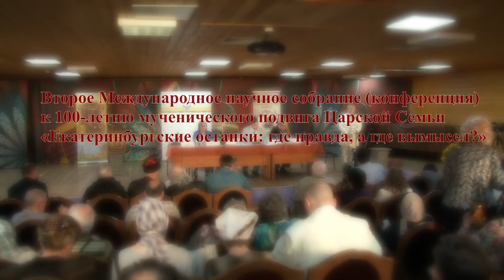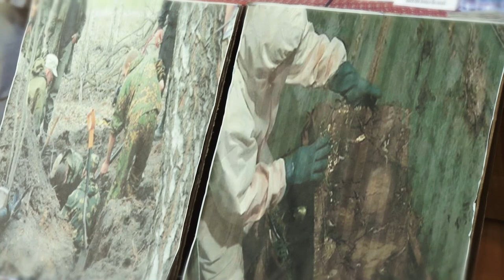Екатеринбургские останки: Где правда, а где вымысел? Часть1- конференция | Podolskcinema.pro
Подольсксинема представляет Второе Международное научное собрание (конференция) к 100-летию мученического подвига Царской Семьи «Екатеринбургские останки: где правда, а где вымысел?». Производство киновидеостудии «Штандартъ».

 18 июня 2017 Коломенское.

1. Можно ли доверять выводам по «екатеринбургским останкам» комиссии Бориса Немцова 1998 года?
2. Какие именно исторические исследования, проведенные в период с 1998 по 2017 год, опровергают или подтверждают выводы комиссии Бориса Немцова? Следует ли доверять так называемой «Записке Юровского», якобы написанной со слов большевика-злодея и цареубийцы Юровского известным историком-фальсификатором, большевиком Покровским?
Кто из профессиональных историков, помимо кандидата исторических наук, генеалога и геральдиста Е.В. Пчелова, привлечен к работе Патриаршей комиссии и следствия? Почему это до сих пор остается тайной? Каким образом организованы и проводятся комплексные исторические экспертизы, если научному историческому сообществу об этом ничего не известно?

Вопросы, поставленные для обсуждения на конференции:
3. Способна ли генетическая экспертиза с приемлемой достоверностью (например, 99,99%) идентифицировать останки людей, умерших 100 и более лет назад?
Пригодны ли «екатеринбургские останки», исходя из современных научных требований, к проведению подобной генетической экспертизы?
4. Способна ли антропологическая экспертиза установить что-либо определенное по существующим «екатеринбургским останкам» с учетом того, что существенная часть останков представлена лишь одним-двумя малыми фрагментами?
5. Почему работа, которую следствие Генеральной прокуратуры РФ — Следственного Комитета РФ, проводит с 1993 года, несмотря на смену руководителя осенью 2015 года, по-прежнему покрыта глубокой тайной?
Разве преступники не пойманы, а свидетели не дали показания? По каким статьям Уголовного кодекса возбуждено дело по «екатеринбургским останкам»? Кто из родственников убитых большевиками Царственных Страстотерпцев и их верных слуг признаны потерпевшими, какие адвокаты представляют их интересы? Когда дело будет направлено в суд?
5. Возможно ли обретение Святых Мощей вне рамок Церковной Святоотеческой традиции: через генетические и антропологические экспертизы? Как Церковь может и должна относиться к возможному уничтожению и различным препарациям возможных Святынь научными работниками атеистами и иноверцами? Допустимо ли такое осквернение Святыни? Как в связи с этим относиться к Божией Благодати, исходящей от Святых Мощей и дарующей нам чудеса исцеления и помощи Божией?
7. Необходима ли широкая и открытая дискуссия внутри Православной Церкви по «екатеринбургским останкам» или вопрос должен решаться тайно без участия в открытой дискуссии всей Церковной полноты?

Эти и другие вопросы будут обсуждаться на научном собрании-конференции.

В собрании примут участие кандидат исторических наук Петр Мультатули, историк Леонид Болотин, публицист  Виктор Корн и другие историки, а также профессиональные специалисты в области генетической и антропологической экспертизы.